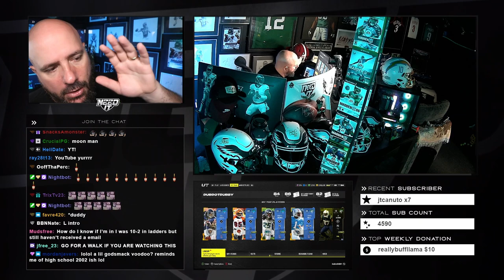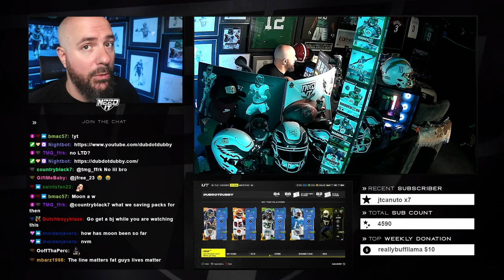WARREN MOON BROKE MADDEN 24!!!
DubDotDUBBY.com